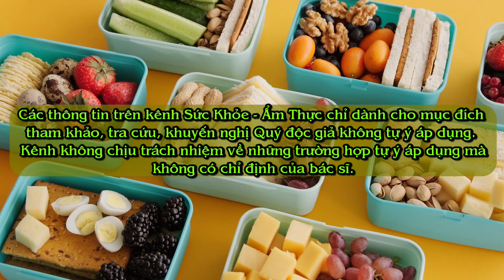Uống nước tía tô liên tục trong một tháng điều gì xảy ra || Sức Khỏe - Ẩm Thực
1. Cải thiện chức năng tim mạch

Axit alpha-linoleic trong tía tô có thể làm giảm đáng kể hàm lượng chất béo trung tính cao trong máu, ức chế sự tổng hợp cholesterol nội sinh và hỗ trợ hạ lipid máu. Dầu tía tô có thể ức chế sự giải phóng tiểu cầu và serotonin, chống huyết khối.

2. Trí nhớ và thị lực được cải thiện

Axit alpha-linoleic của dầu tía tô chủ yếu tồn tại trong cơ thể dưới dạng axit docosahexaenoic (DHA), là một trong những thành phần cơ bản nhất của hệ thần kinh não. Vì vậy, tiêu thụ tía tô thường xuyên có tác dụng tốt trong việc cải thiện trí nhớ và thị lực.

3. Cải thiện viêm da dị ứng, viêm phế quản, khó tiêu, thiếu máu, cảm lạnh

Tía tô có tác dụng làm giảm các phản ứng dị ứng như viêm da dị ứng và sốt cỏ khô (một dạng viêm mũi dị ứng). Bệnh nhân mắc các bệnh về phế quản có thể thuyên giảm tình trạng bệnh. Bởi tía tô giúp làm giãn mạch máu trên da, kích thích dây thần kinh tuyến mồ hôi và làm đổ mồ hôi, giảm co thắt phế quản.

Chất sắt và vitamin C dồi dào trong lá tía tô có tác dụng nhất định trong việc ngăn ngừa bệnh thiếu máu. Đồng thời, tía tô có thể được sử dụng để phòng ngừa và điều trị cảm lạnh. Đối với những bệnh nhân có triệu chứng cảm lạnh tương đối nhẹ như ớn lạnh, nghẹt mũi, khó chịu ở cổ họng, dùng nước tía tô sẽ thấy hiệu quả. Tía tô cũng rất thích hợp cho các bệnh nhiễm trùng đường tiêu hóa.

4. Cơ thể tràn đầy năng lượng hơn

Thường xuyên uống nước tía tô giúp đào thải độc tố, khiến cơ thể tràn đầy năng lượng. Đồng thời, tía tô có thể thúc đẩy quá trình tiết enzyme tiêu hóa, tăng cảm giác thèm ăn và điều chỉnh chức năng đường tiêu hóa.